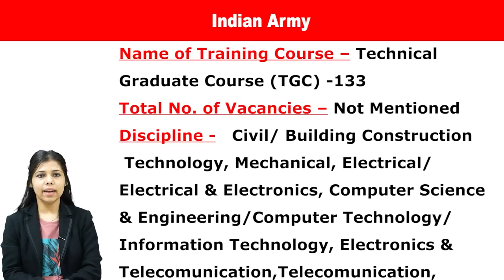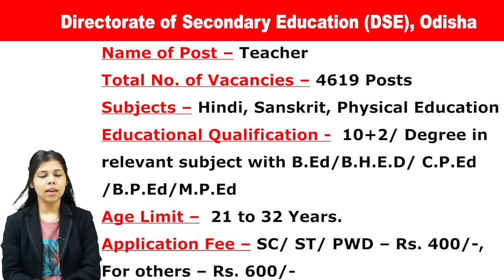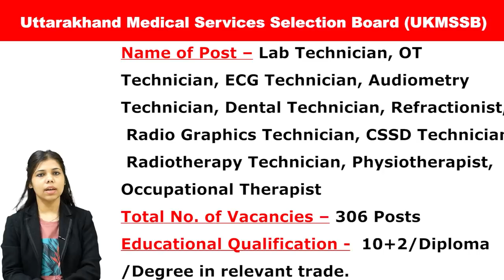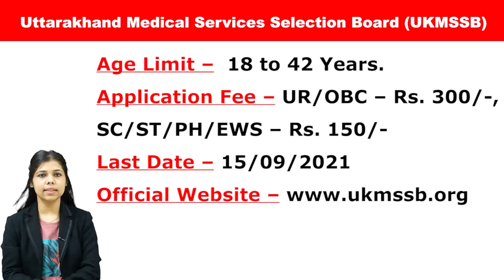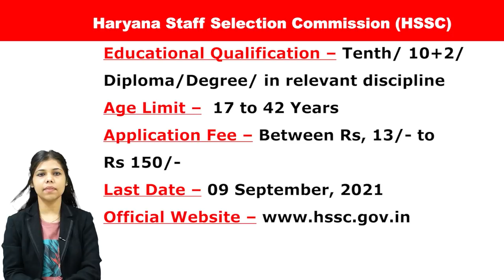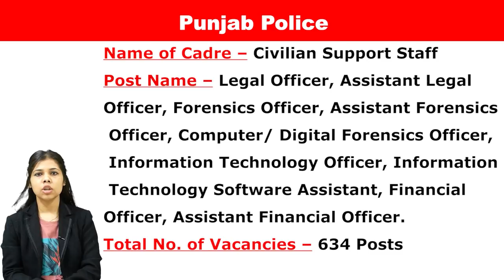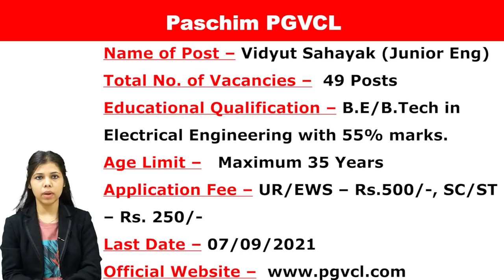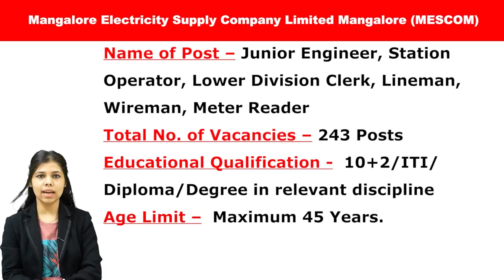Vacancy in UPPSC, Indian Army, DSE, Odisha High Court, Indian Coast Guard, UKMSSB, Rail Wheel, HSSC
Get Latest Indian Government Job Vacancy Notice of  Ist Week of September, 2021.  Vacancy in  UPPSC, Indian Army, DSE, Odisha High Court, Indian Coast Guard, UKMSSB, Rail Wheel, HSSC, Punjab Police, PGVCL, MESCOM, Goa Electricity Department

1. UPPSC Vacancy Details -

 2  Indian Army Recruitment Details -

3. DSE Odisha Vacancy Details -

4. High Court Recruitment Details - .

5.Indian Coast Guard Recruitment Details -

7. Rail Wheel Recruitment Details -.

8. HSSC Vacancy Details -

9. Punjab Police Recruitment Details -

10. PGVCL Vacancy Details -
11. MESCOM  Recruitment Details -

12. Goa Electricity Department Recruitment Details -

UPPSCRecruitment 2021
IndianArmyRecruitment 2021